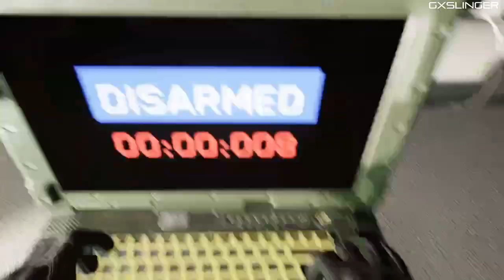Trepang 2: Betrayal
"I trusted the syndicate once, they betrayed me."- Ripoff jeff bezos